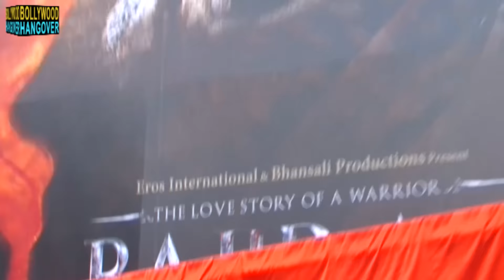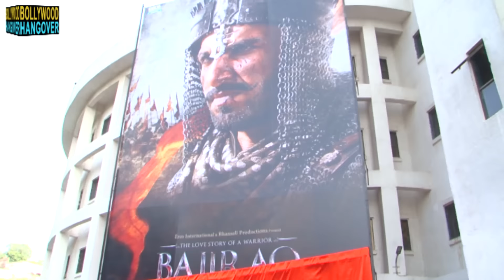Bajirao Mastani 2015 Movie Review | Ranveer Singh, Deepika Padukone, Priyanka Chopra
Sanjay Leela Bhansali's much awaited magnum opus film Bajirao Mastani has just released and the film stars Ranveer Singh, Deepika Padukone, Priyanka Chopra in lead roles. The film is a historical drama depicting the story of Bajirao Peshwa I and his second wife Mastani.